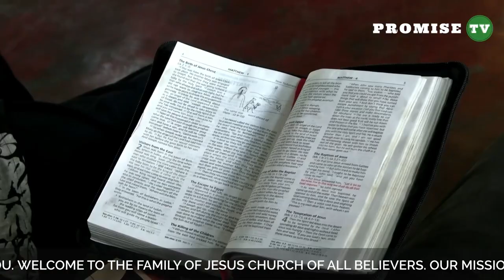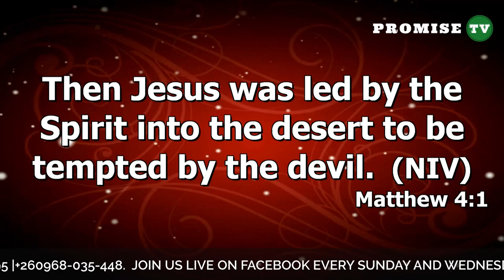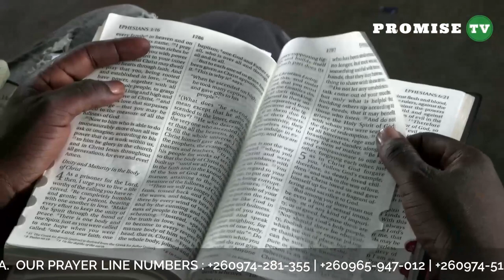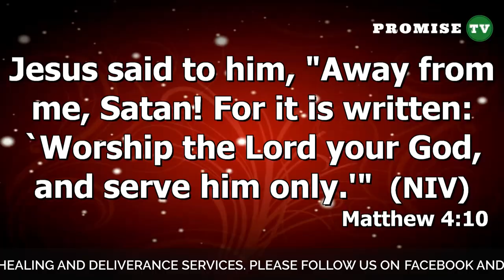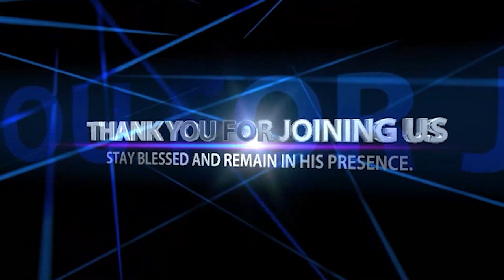GOD’S POWER IS A NECESSITY TO LIFE PART 2 Sermon by Jeff Mwenso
Life is Spiritual, it’s a mystery, a Spiritual journey, and requires you and me to be Spiritual in order to live it to its fullness

Prayer Lines:
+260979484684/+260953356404